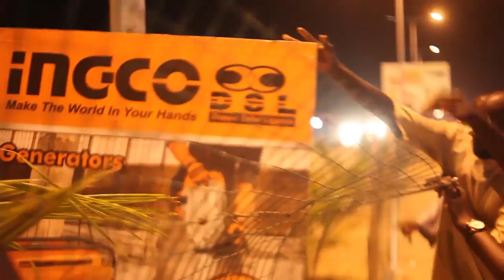Panneaux Publicitaires Magal, la Mise en garde de Touba ca kanam, le bouclier des cocotiers plantés.